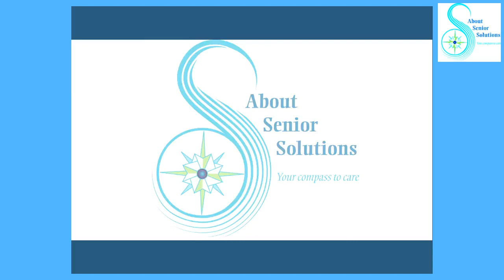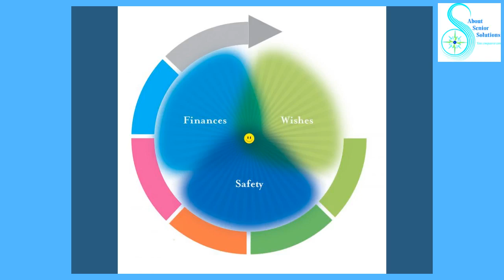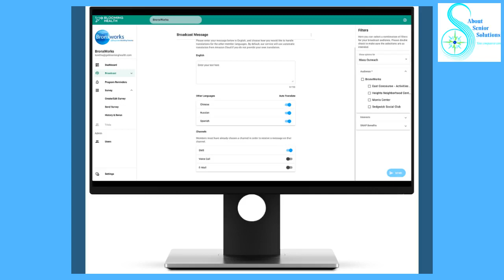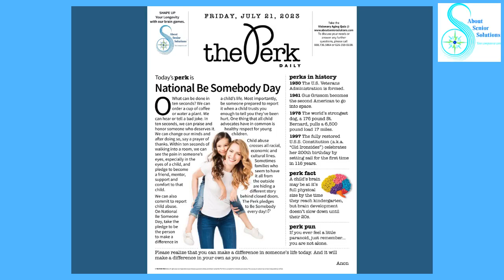Age friendly tech that connects seniors and caregivers with a communication platform